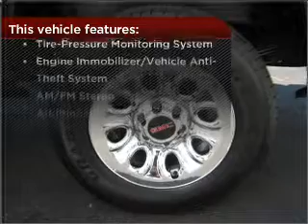2011 GMC Sierra 1500 in Tampa, FL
Century Buick GMC
2011 GMC Sierra 1500

Mileage:2